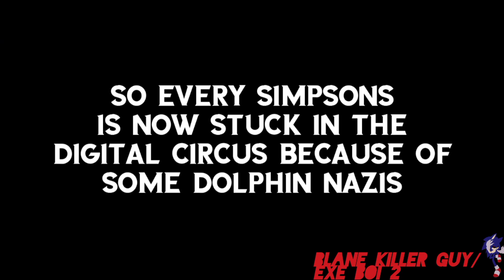[YTP] The Simps Tree House Of Horror Crap(Collab Entry)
Bart gets a visit from Death, Lisa frees a Dolphin which turn out to be an European Nazi that wants to banish humans to the sea, Zombies invaded Springfield after Mr Krabs Beast Burger turn out to be nasty as fuck, and Homer has one twisted nightmare in this Treehouse Of Horror YouTube Poop.

Original Video Date - 12/3/2023

This YTP Is for @TheSteamLord  Treehouses Of Horror 4 Collab. I used the Reaper, Dolphin, Zombie Invasion, and Homer Night Segment only. Was planning to do all but wasn't able to. Anyways I hope you guys enjoy this. I'm very greatful to be part of the TOH4 Collab

The Collab Parts I'm In

I don't own The Simpsons or Fox. FAIR USED!